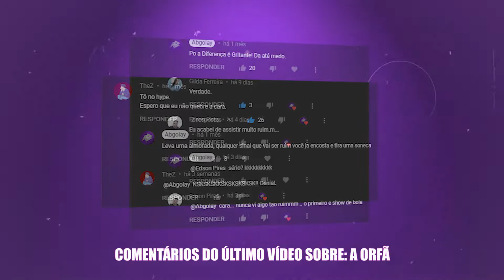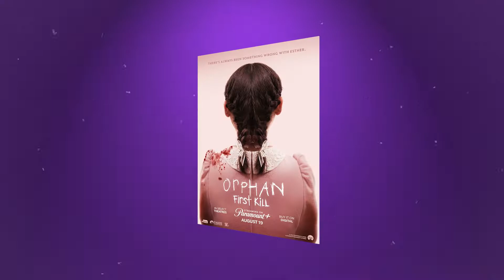Órfã 2: A Origem | Crítica SEM Spoilers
Órfã 2: A Origem Foi lançado lá nos EUA e logo logo chega aqui no brasil.
Pra poupar seu tempo e fazer valer a pena a ida ao cinema, assistimos e entregamos aqui uma crítica bem analisada sobre o filme. Vamos contar tudo pra vocês sem spoilers para preservar sua experiência.

|| Editado por @XandyPera